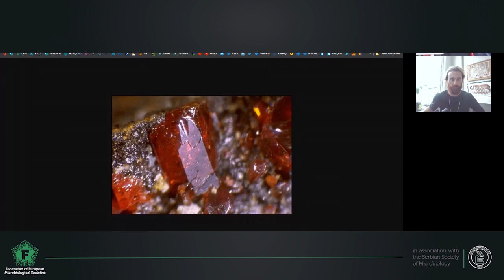Interview with Prof. Vaso Taleski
Watch our interview with Prof. Vaso Taleski, Professor of Microbiology at the University "Goce Delcev" Sthip (Macedonia) and FEMS Director for Events and Internationalization.

Interview host: Joseph Shuttleworth

This interview took part during the FEMS Online Conference on Microbiology 2020

Looking for more than just a glimpse? This video is merely an impression of the FEMS Online Conference on Microbiology 2020. If you have missed this event, you can still get access to all the recordings of the sessions, presentations, discussions and posters. We strongly believe science is there to be shared, so we are offering all 400+ recordings at a reduced price. Get your ticket now and enjoy full access until 27 October 2021 via: